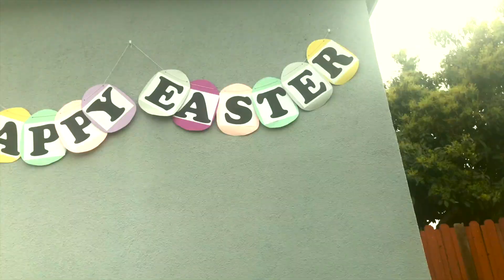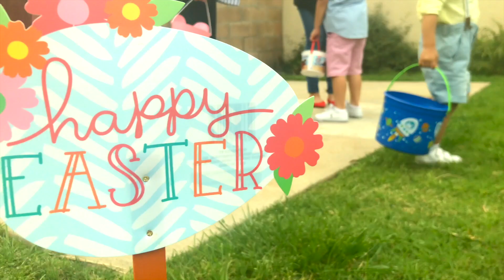2018 EASTER 🐣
This video is about our first easter egg hunt at our house